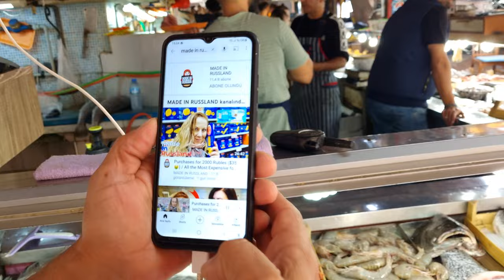Russians Now Fly To Turkey To Eat ❌ Fresh Fish??? Fish Market in Fethie.